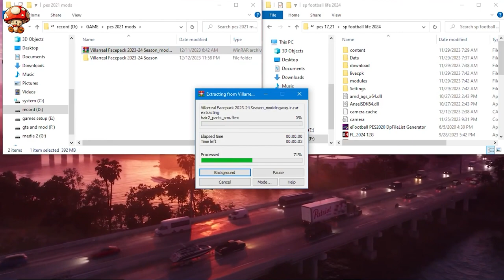VILLAREAL 2024/25 | FACEPACK |❌PES 2021❌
This part of the collection of pes 2021 faces is VILLA REAL  from LALIGA.

00:00 - intro
00:04 - what we just install?
07:06 - how install?
07:43 - end screen